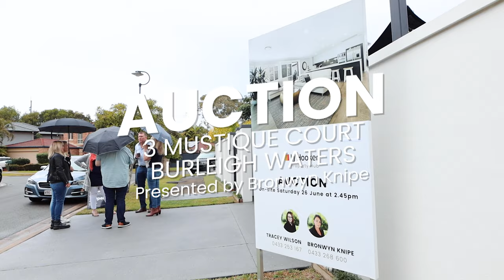SOLD AT AUCTION! 3 Mustique Court Burleigh Waters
BURLEIGH GEM - WALK TO SHOPS

3 MUSTIQUE COURT, BURLEIGH WATERS
Auction Location: On-Site.

If you are looking for a home that's close to the beach, walk to the shops and a bike ride to schools, then you have come to the right place. This is the home you are looking for.

This home has been stylishly renovated with no expense spared, so all you need to do is move in and make yourself at home. Making yourself at home will be easy because there are numerous living options both inside and outside creating abundant opportunities for entertainment. Sit out on the deck in the evening discussing the day with a glass of wine or have friends around the fire on the weekend with the children toasting marshmallows. There's even room for pitching a tent and having a sleepout!

Summer will be a delight around the pool for those who prefer to stay at home, while for the surfing enthusiast, the beach is also just a bike ride away. You can take your pick.

There are three bedrooms with a possible fourth via a converted garage. It does however still have the roller door if you don't need the extra space. The built-in cupboards add more storage. Not that you need it! The main bedroom has a walk-in robe and an ensuite where you can look out at your herb garden and see how much it's grown from the day before!

The kitchen was created as the focus of the large family area so mum (or dad) are never alone while a feast is being created or the nibbles provided for guests. Ample storage cupboards line the walls to ensure you never have to worry about where to put things. The decked outdoor living is the extension of the indoor living space .

This is just the tip of the iceberg. Come along to see this magnificent home and see all that it has to offer. You won't want to leave.

What you will love:
- Large 615sqm Land size
- 3 bedrooms with the option of a 4th
- 2 separate living areas indoors
- New zoned ducted air conditioning throughout
- Covered outdoor decked alfresco area
- Fully fenced with pool
- Fire Pit and Herb Garden
- Covered carport and fully fenced yard
- Full video Security system
- Smart Lock front door and car gate
- New 9.6 kw Solar system

Area Features:
- Walk to Burleigh Stocklands and bus
- Bike ride to local private and state schools
- Short distance to famous Burleigh Beach
- Close to James Street shops and restaurants

Burleigh Heads, or simply Burleigh to locals, sits like a cool comma between Surfers Paradise to the north and Coolangatta to the south. It's a picturesque punctuation mark along the Gold Coast.

Burleigh beach enjoys dual popularity with those who like to swim in her protected waters and those who love to surf around the headland. On a day when it might be a little choppy everywhere else along the Coast, you can bet your bottom dollar there's a protected corner at Burleigh in which to dip. Even strict land lovers will adore this destination for the Burleigh Heads National Park which wraps around the headline like a fashionable head scarf, offering views of the ocean on the left and a number of walking trails and wildlife to experience.

The Burleigh foreshore is home to towering fragrant pine trees characteristic of the coast and in this parkland there are plenty of places in which to picnic or barbecue. This is also an ideal spot for regular art and craft markets, where you haggle and forage along the foreshore with the ocean shouting encouragement in the background. Absolute oceanfront dining exists here where you'll swear the fish on your plate has jumped straight out of the water, and there's a burgeoning funky café culture in these parts. New designers are also starting to pepper the shopping areas and an amble along here won't disappoint.